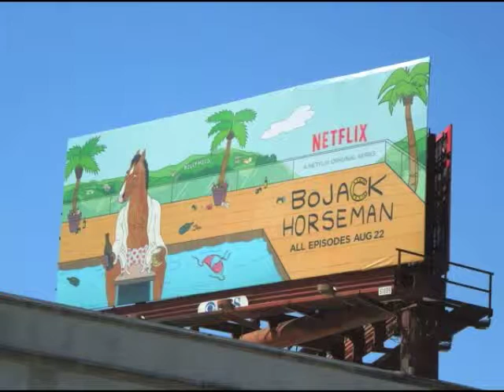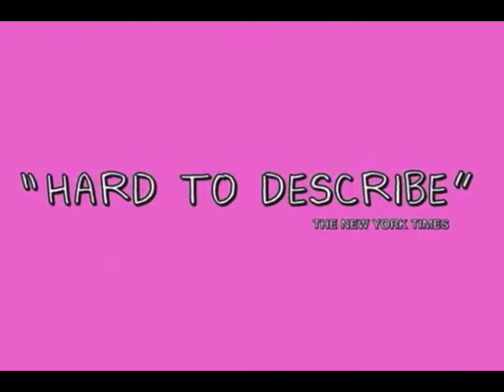BoJack Horseman Music by Joel Evans and Friends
"Free & Easy" jazz instrumental from Netflix BoJack Horseman Ep. 305. Larry Dunlap: Piano, Dan Feiszli: Bass, Brian Monroney: Guitar & David Rokeach: Drums. CD "Martini Moods" Part of the Position Music Catalog